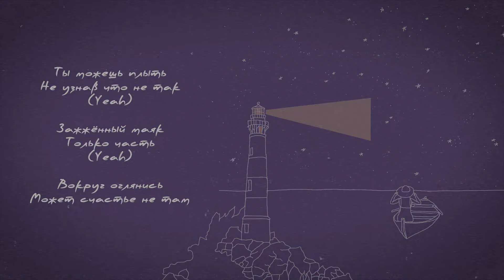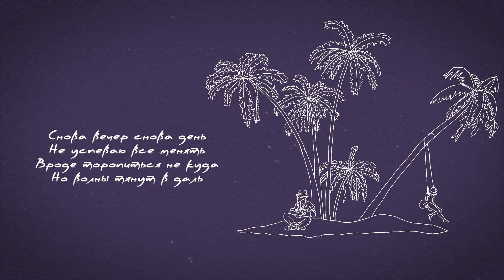Mona Songz - Следом за мной (Lyric video)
Manager: + 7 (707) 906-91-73 Темирлан